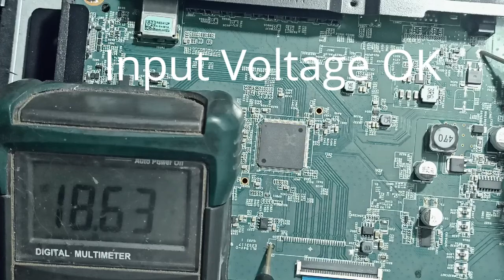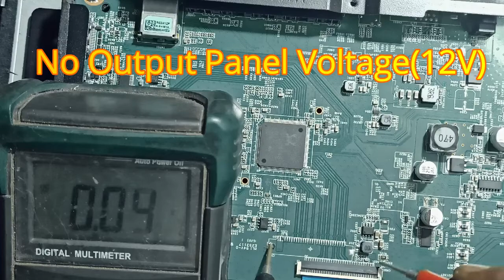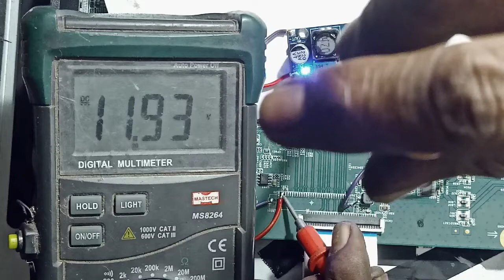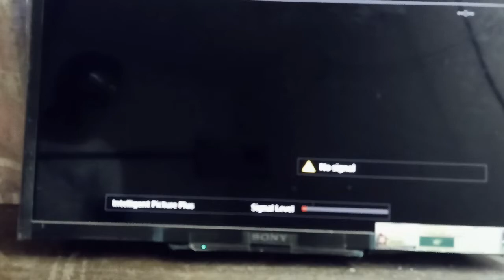SONY LED TV Black Screen Solving | TV TECH TAMIL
Sony Led Tv black screen solving